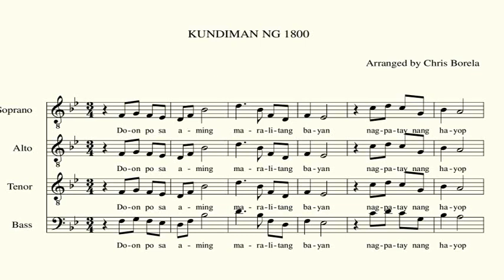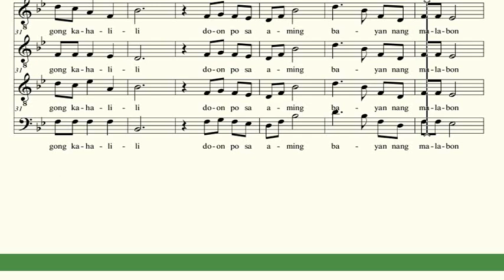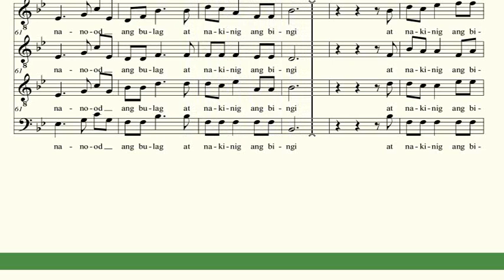Kundiman ng 1800 (Awit ng Pulubi)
Kundiman ng 1800
Traditional
Arranged by Chris Borela

VOCAL /SYLLABICATION GUIDE ONLY.

For editing